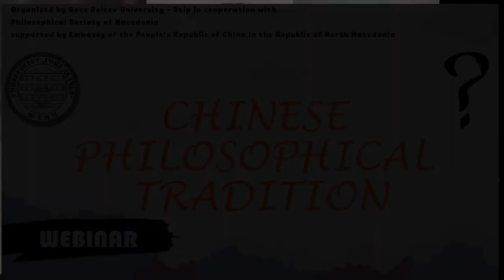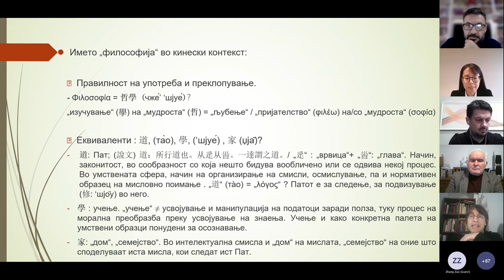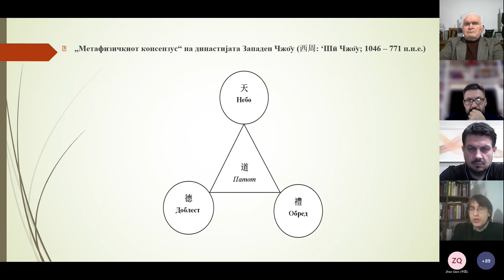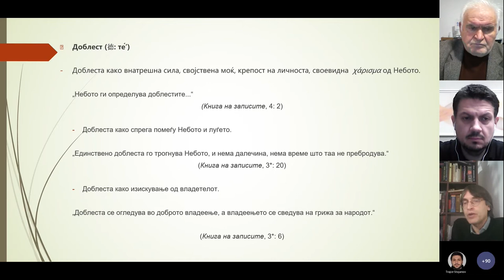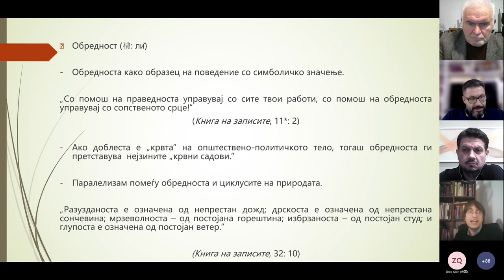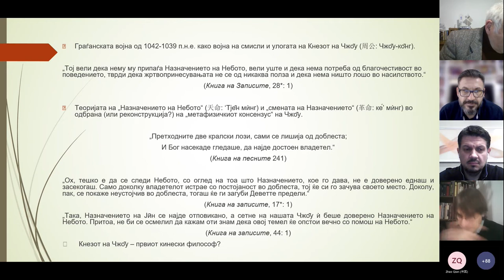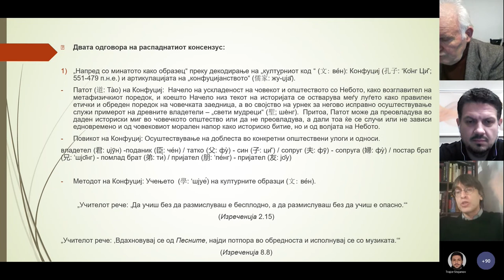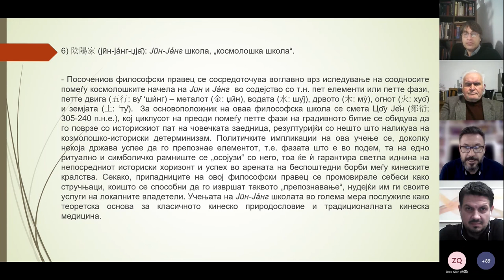Вебинар на тема: Кинеска философска традиција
Универзитет „Гоце Делчев“ – Штип во соработка со Филозофското друштво на Македонија (ФДМ) организираше вебинар на тема „Кинеска философска традиција“.

Настанот е поддржан од Кинеската амбасада во Скопје.

Модератор: проф. д-р Трајче Стојанов, професор на Универзитет „Гоце Делчев“ – Штип
Поздравно обраќање – проф. д-р Мишко Џидров, проректор за настава и студенти на Универзитет „Гоце Делчев“ – Штип
Говорник: амбасадорот на Република Кина во Република С. Македонија, Н.Е. Џанг Зуо, тема: Филозофската мудрост на дипломатската мисла на Кси Џинпинг (на кинески јазик со превод на англиски јазик)
Говорник: д-р Игор Радев, тема: Кинеската философија - почетоци, општествено-политички контексти и општи текови (на македонски јазик)
Отворена дискусија